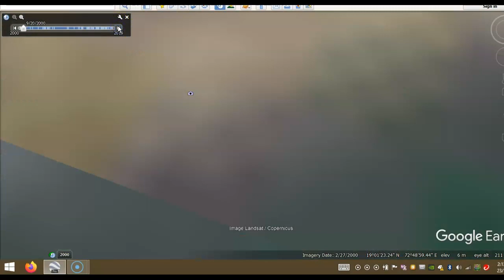1000's of Forts-Star Forts-Cidadels in India.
Star Forts and Citadels of India. Found many beautful forts hundreds of years old.